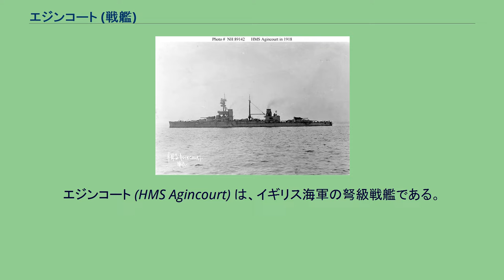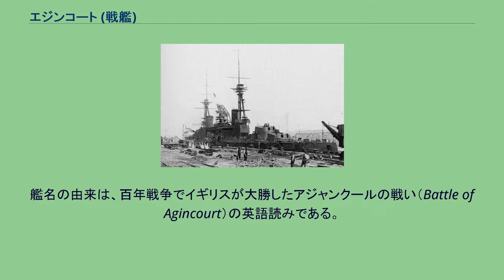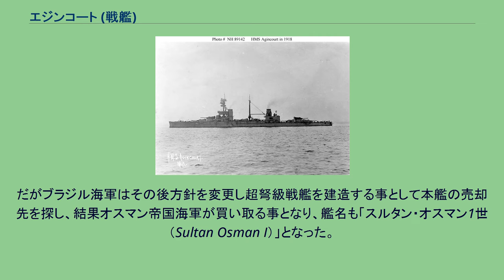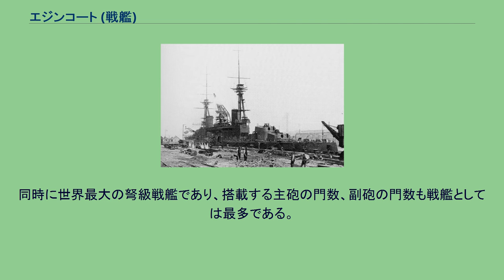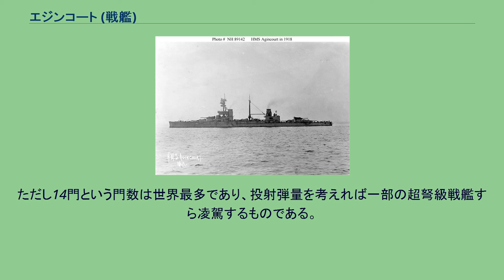エジンコート (戦艦)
エジンコート (HMS Agincourt) は、イギリス海軍の弩級戦艦である。
艦名の由来は、百年戦争でイギリスが大勝したアジャンクールの戦い（Battle of Agincourt）の英語読みである。
当初はブラジル海軍がアームストロング社に発注した戦艦「リオデジャネイロ（Rio de Janeiro）」であった。
当時アルゼンチン・ブラジル・チリの南米のABC三国が激しい建艦競争を行っており、ブラジル海軍はミナス・ジェライス級戦艦の建造により弩級戦艦の建造で先んじたのであるが、アルゼンチンはそれを凌駕するリバダビア級戦艦を建造した。
そこでブラジルはこれを上回るリオデジャネイロを建造する事とした。
既に超弩級戦艦の時代に突入していたが、ブラジル政府の関係者は「30.5cm砲で十分」というドイツ海軍の関係者の弁を鵜呑みにして、結果として30.5cm砲を14門搭載する世界最強の弩級戦艦を建造する事にしたのである。
だがブラジル海軍はその後方針を変更し超弩級戦艦を建造する事として本艦の売却先を探し、結果オスマン帝国海軍が買い取る事となり、艦名も「スルタン・オスマン1世（Sultan Osman I）」となった。
擬装中のスルタン・オスマン1世。
しかし、第一次世界大戦間近の1914年8月にイギリスが強制的に接収してしまい、その名を「エジンコート」と命名した。
この名はクイーン・エリザベス級戦艦の6番艦に予定された名前だったと言われる。
当時本艦には訓練中のトルコ海軍将兵多数が乗船していたが、彼らは十分な説明もなく英兵に銃を突きつけられ、着の身着のまま艦から退去させられた。
結果としてこの処置は、戦艦レシャディエの接収の件とあわせて、オスマン帝国の君民の反感を買ってしまい、オスマン帝国を中央同盟国側においやる理由のひとつとなった。
第一次世界大戦では第1戦艦戦隊所属でユトランド沖海戦に参加している。
エジンコートはドイツ艦隊の肉迫を受け、ドイツ駆逐艦による2発の雷撃を受けたが、回避に成功し被害はなかった。
しかし、戦隊旗艦である戦艦マールバラが被雷して損傷したために、第1戦艦戦隊は速度を落として行動せざるを得ず、以後の戦闘では積極的に活動できなかったため、エジンコートも特筆すべき活躍はしていない。
エジンコートはこの海戦で30.5cm砲 弾144発、15.2cm砲弾111発を発射しているが、いずれもドイツ艦に命中したという記録はない。
1919年3月には予備艦となり、以後はスコットランドのロサイスに係留された。
元々の発注主であるブラジルに売却を打診したが交渉がまとまらず、1921年4月に除籍された。
除籍後も実験艦として用いられていたが、ワシントン海軍軍縮条約の結果廃艦が決定し、1922年12月19日付でスクラップとして売却され、1924年の末には解体された。
本艦は連装砲塔を7基搭載するという、他に例の無い艦形をしている。
英国海軍が接収当時、英国艦隊の戦艦としては最長、かつ最大排水量の艦であった。
同時に世界最大の弩級戦艦であり、搭載する主砲の門数、副砲の門数も戦艦としては最多である。
防御は軽度なものに留められ、反面速力は当時の戦艦としては比較的快速であり、巡洋戦艦的な性格の艦であった。
14門の主砲の斉射に艦体が耐えられるのかが危惧されたが、ユトランド沖海戦において全力斉射を行った結果、問題は無い事が判明している。
本艦の主砲は、「Mark XIII 30.5cm(45口径)砲」であり、旧来の弩級戦艦のものをそのまま踏襲した。
ただし14門という門数は世界最多であり、投射弾量を考えれば一部の超弩級戦艦すら凌駕するものである。
砲塔が7基であるため、各砲塔には曜日の名前が振られ、1番砲塔が日曜日、7番砲塔が土曜日であった。